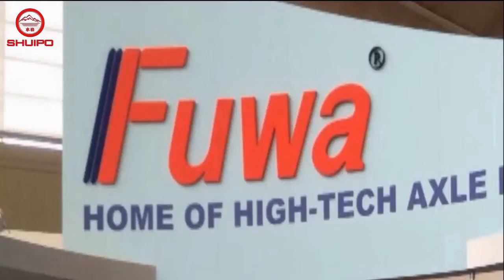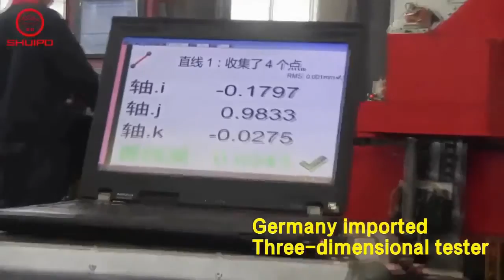SPHG, AUTO Welding and Cutting Machine